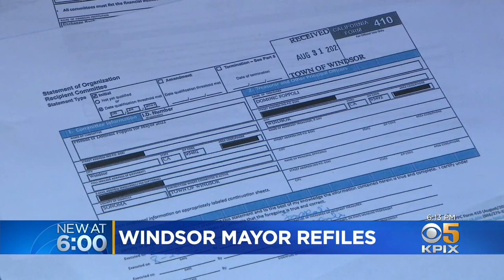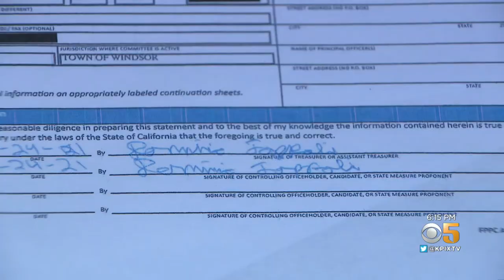Former Windsor Mayor Who Resigned in Disgrace Files to Run Again in 2022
The former mayor of Windsor resigned in May amid multiple allegations of sexual assault but, two weeks ago, Dominic Foppoli filed papers to run again in 2022. John Ramos reports. (9-5-21)